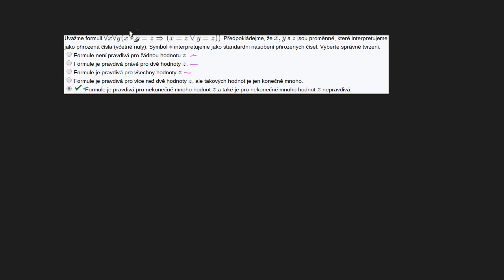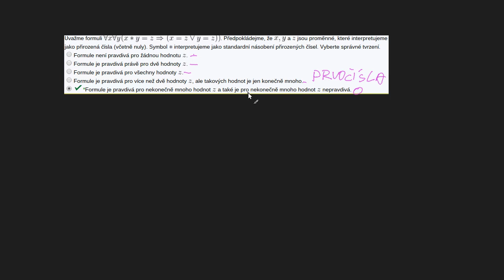Uvažme formuli ∀ x ∀ y (x * y=z ⇒ (x=z ∨ y=z)). Vyberte správné tvrzení.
Uvažme formuli ∀ x ∀ y (x * y=z ⇒ (x=z ∨ y=z)). Předpokládejme, že x,y a z jsou proměnné, které interpretujeme jako přirozená čísla (včetně nuly). Symbol * interpretujeme jako standardní násobení přirozených čísel. Vyberte správné tvrzení.